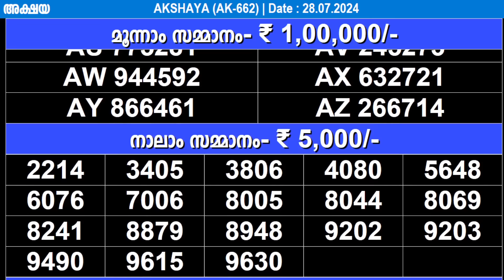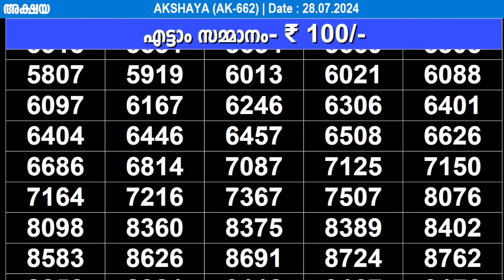KERALA LOTTERY AKSHAYA AK-662 | LIVE LOTTERY RESULT TODAY 28/07/2024